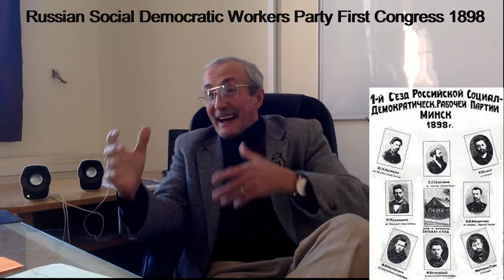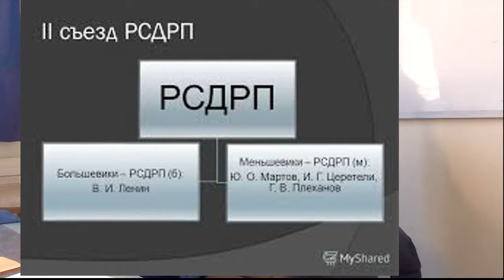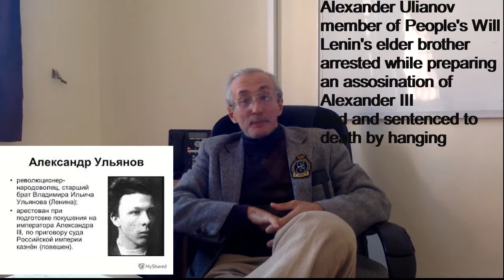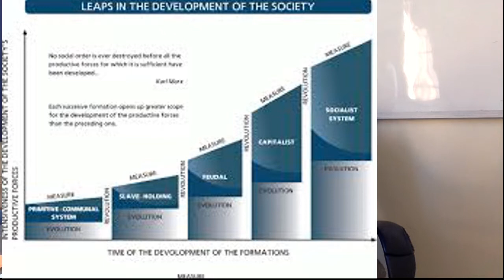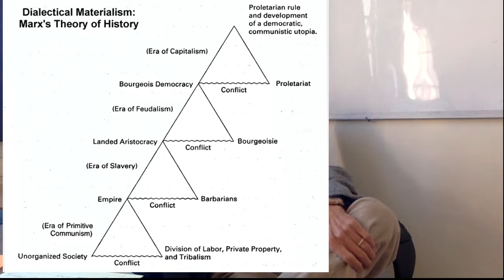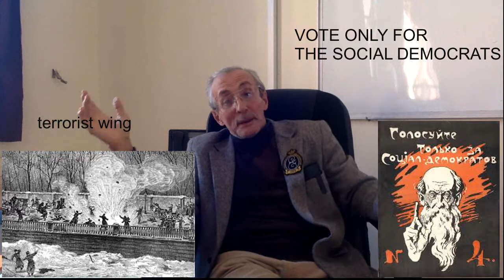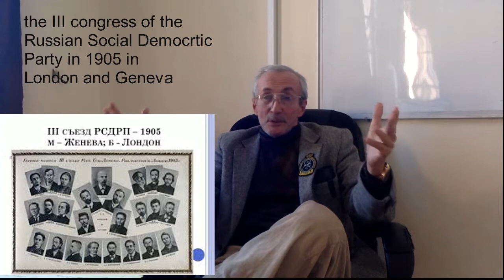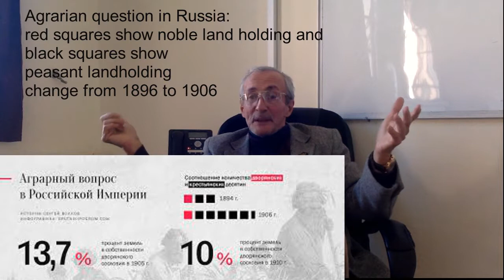The Age of Nicholas II, Part 2. Was Lenin a Marxist?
This is part two of the examination of the Age of Nicholas II, Russia's last Tsar. Russian political parties are discussed here, especially the Bolsheviks and the Mensheviks, i.e. Russian Social Democrats, as well as the Party of Socialist Revolutionaries. I argue here that Lenin was not a Marxist and made two substitutions later known as Marxism-Leninism. He reversed stages of history by creating a Socialist government and changing society and then he substituted the power of the working class with his own power in the name of workers.